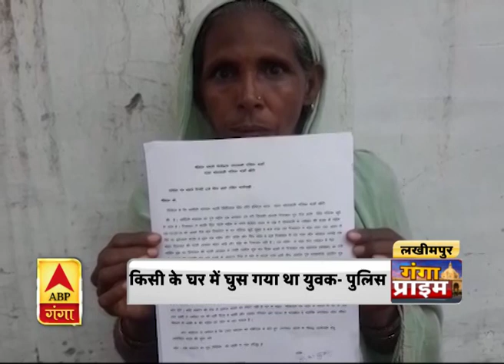Ganga Prime: उत्तर प्रदेश की हर गांव, कस्बे और शहर की खबरें....एक नजर में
एबीपी गंगा के खास बुलेटिन गंगा प्राइम में देखिए, उत्तर प्रदेश की बड़ी खबरें। राजधानी लखनऊ से लेकर कानपुर, आगरा, फतेहपुर, संभल में ऐसा क्या हुआ, जो सुर्खियों में है। अपने शहर, कस्बे और शहर की स्थानीय खबरें देखें सिर्फ गंगा प्राइम में।